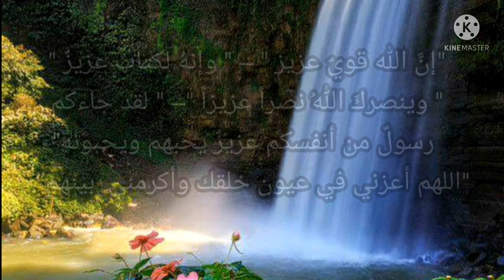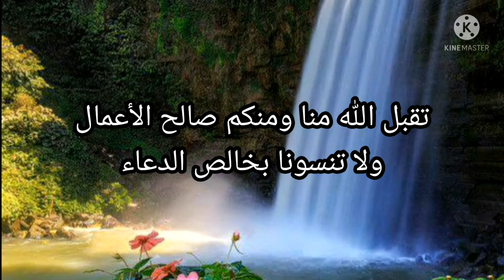دعاء_مستجاب | أقوى دعاء يمنحك به الله العزة والقوة والهيبة ونفاذ الكلمة وينصرك على الأعداء